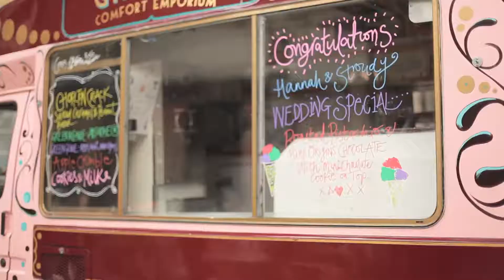Camp And Furnace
Events, Concerts, Gallery and Restaurant
67 Grennland Street, Liverpool, L1 OBY, UK